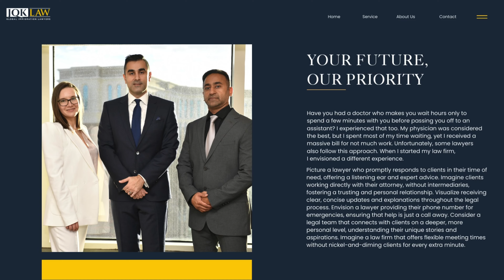3 Things Looked at for Marriage Green Card Cases 2024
We go into the top 3 important criteria that immigration officials look at when considering marriage-based green card applications in this video. Gaining an understanding of these essential components will guarantee a more seamless procedure and raise your chances of acceptance. Whether you're in the middle of the application process or have just begun, this guide will give you insightful information. Don't overlook these crucial pointers!

Timestamps:

0:00 - Introduction: Overview of Marriage Green Card Case Evaluation
0:06 - Introduction of John Khosravi, Immigration Lawyer
0:11 - Teaching Experience and Passion for Marriage Immigration
0:22 - Initial Consultation and Case Analysis
0:31 - Topic 1: Is the Marriage Real?
1:27 - Addressing Concerns About Documentation
1:49 - Topic 2: Background of the Foreign National Spouse
2:23 - Issues with Documentation (Birth Certificates)
2:45 - Topic 3: Affidavit of Support
3:02 - Financial Support and Domicile Requirements
3:42 - Common Issues and Mistakes
4:36 - Strategic Planning and Long-Term Relationship with Clients
5:00 - Conclusion and Contact Information

Before you start your Green Card case, download your free guide now. This guide contains what you need to know for your Marriage Green Card journey.

Consult with an attorney in private about your case. This general education only. Results vary. This is an attorney advertisement. Information subject to change.